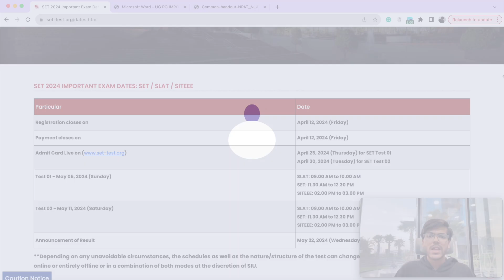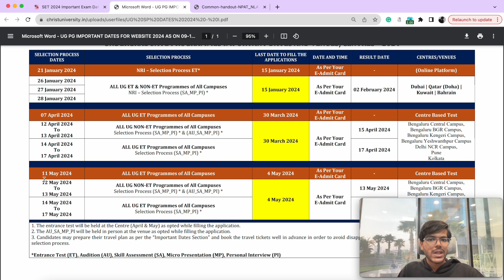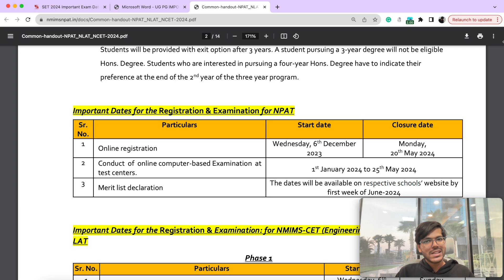BBA Forms & Deadlines 2024 🔔 Christ CUET / Symbiosis SET / NMIMS NPAT